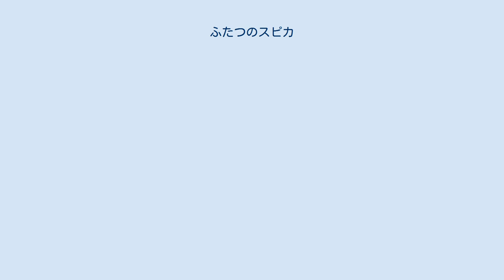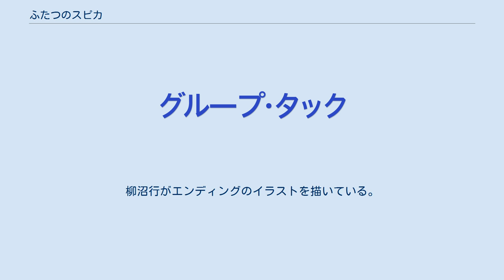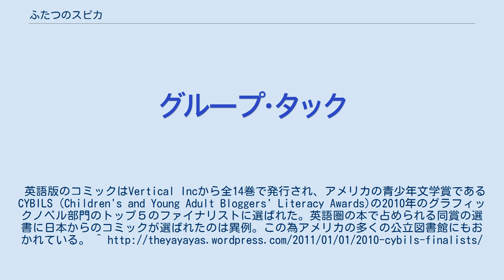ふたつのスピカ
『ふたつのスピカ』は、柳沼行による漫画、またそれを原作とする望月智充監督のテレビアニメ作品、ノベライズ、およびテレビドラマである。
 宇宙飛行士を目指す5人の少年少女が成長する姿を、彼らの友情や宇宙への想い、過去との葛藤を中心に描いたSFファンタジー作品である。
 『ふたつのスピカ』の連載はメディアファクトリー発行の『月刊コミックフラッパー』で2001年10月号から2009年9月号まで行われた。
 柳沼行は連載開始前、同誌2000年7月号から、「2015年の打ち上げ花火」を始めとする5本の読み切り短編（アスミシリーズ）を発表している。
主人公が中学校を卒業するあたりから始まる本編に対し、読み切り短編は小学校から中学校時代を描いている。
これらの作品は厳密に言うと『ふたつのスピカ』ではないが、短編の設定を引き継いで本編が描かれているため、現在では『ふたつのスピカ』の一部分として扱われている。
これらの短編は単行本の1巻から3巻に収録されている。
 上記の他に書き下ろし短編の「350番テーブルのスピカ」があり、「アニメ設定資料集」に収録されている。
 2010年、日本初の有人宇宙探査ロケット「獅子号」が打ち上げられた。
しかし、上昇中に補助ブースターが爆発、飛行停止システムも作動せず、獅子号は鴨川アスミの住む唯ヶ浜市街地に墜落する。
搭乗員は全員死亡、民間人にも多数の死傷者を出す大惨事を引き起こした。
これにより、日本の宇宙開発は大きく遅れる事になった。
 数年後、この事故で寝たきりとなっていた母親を亡くしたアスミの前に、獅子号の搭乗員だった高野の幽霊であるライオンさんが現れる。
ライオンの被り物をした彼の姿は、不思議な事にアスミにしか見えなかった。
彼は独りぼっちだったアスミに、自らが果たせなかった宇宙への夢を語った。
その話を聞いてライオンさんと「ある約束」をしたアスミは、大きくなったらロケットの運転手になる、と心に誓う。
 ある夜ライオンさんは、アスミにおとめ座のα星・スピカの話をした。
スピカが連星であること、ふたつのスピカが支えあって一つの輝きを生んでいること、どちらかひとつが消えてなくなるまで…。
ずっと一緒にいて欲しい、と言うアスミに、ライオンさんは、そこに星がある限り一緒にいる、と答えるのだった。
 中学卒業後、新設されたばかりの宇宙飛行士養成高等専門学校、「東京宇宙学校」に進学したアスミは、そこで同じ夢を持つかけがえのない仲間に出会う。
様々な困難を乗り越えながら、アスミは仲間と共に宇宙を目指して進んで行く。
 2003年度にアニメ化され、NHK-BS2の衛星アニメ劇場の枠内で全20話が放送された。
当初は4:3標準サイズでの放送だったが、後に教育テレビ（Eテレ）のデジタル放送にてハイビジョンで放送。
以降もBS2やEテレのマルチ放送（023）、CS専門チャンネルAT-Xで再放送されている。
 アニメ制作時の原作の進行状況に合わせて、原作コミックスの1巻から6巻の冒頭までがアニメ化された。
概ね原作に沿った形でアニメ化されているが、省略されたエピソードがあるほか、結末はアニメオリジナルの展開になっている。
キャラクターデザインにはあまり原作の雰囲気は残っておらず、アニメ向きにアレンジされたキャラクターが多い。
連載開始前の読み切り短編（過去編）は、「2015年の打ち上げ花火」を第1話に配置し、他の話もストーリーの途中に挟み込む形で制作されている。
柳沼行がエンディングのイラストを描いている。
 2009年6月18日より7月30日まで毎週木曜日20:00 - 20:45に、NHK総合テレビの「ドラマ8」枠で放送された。
全7回。
桜庭ななみは、連続ドラマ初主演となる。
英語版のコミックはVertical Incから全14巻で発行され、アメリカの青少年文学賞であるCYBILS（Children's and Young Adult Bloggers' Literacy Awards)の2010年のグラフィックノベル部門のトップ５のファイナリストに選ばれた。英語圏の本で占められる同賞の選書に日本からのコミックが選ばれたのは異例。この為アメリカの多くの公立図書館にもおかれている。